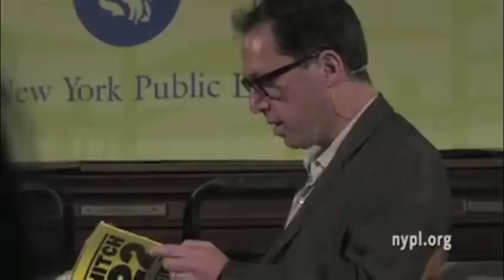Christopher Hitchens Hitch 22 Interview at NY Public Library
Christopher Hitchens is interviewed by Paul Holdengraber from the New York Public Library about his book Hitch 22.